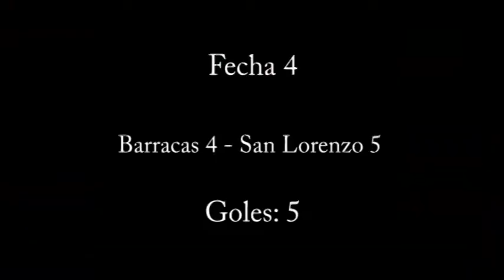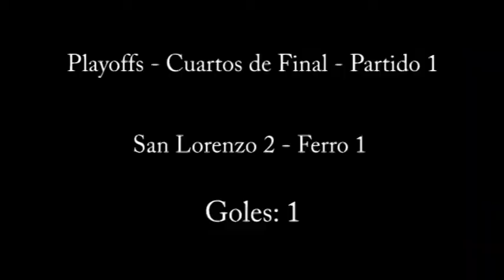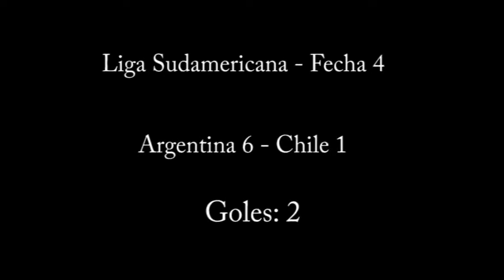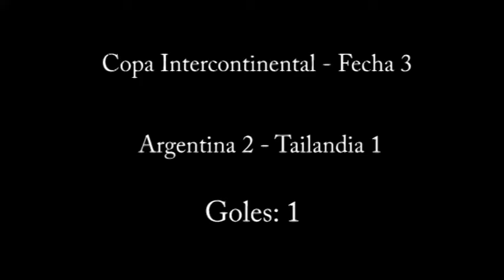Pablo Vidal - Jugador de Futsal - Goles Temporada 2017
Todos los goles que hizo Pablo Vidal durante la temporada 2017 con la camiseta de San Lorenzo y la selección Argentina